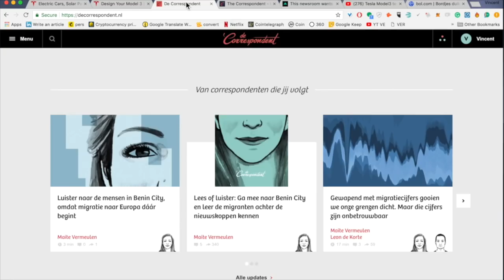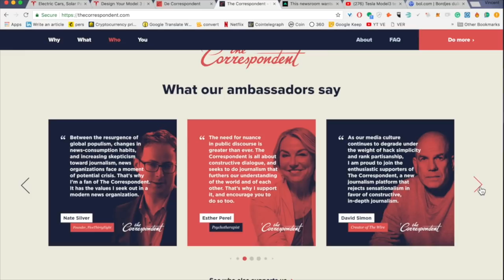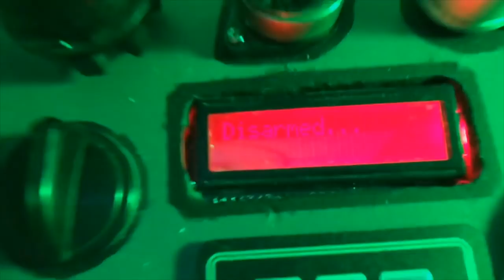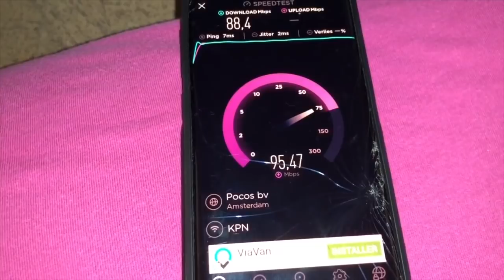My Tesla Model 3 is finally coming! | The Correspondent Crowdfunding | BIC19 Announcement | UPDATE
Finally, I and 3000 other europeans a week will be receiving our Tesla Model 3! Tesla now knows how to produce them, and they will start shipping them in bulk to Europe in Q1. The Battery Engine and rest of the car are  not separated anymore for import duties so they arrive ready-to-go. Tesla adapted the Model 3 to european standards and to my surprise they have chosen the German CCS fast charger plug and they’re reconfiguring all the superchargers. Now these could be used by BMW, Mercedes and Opel. I reserved two Model 3s two years ago as one of the 400.000 people, but it turns out I did that in the wrong USA shop so I had to cancel and order it again. Hope I still get my invitation to configure soon so I will be one of the first to receive it and show you.

Also Correspondent Crowdfunding, Blockchain Innovation Conference 2019 announcement, Cybercrim Escape Room,  Alexander Rinnooy Kan, Koninklijke BAM & Smart Home Series: WIFI!